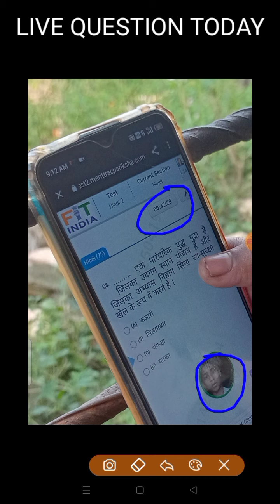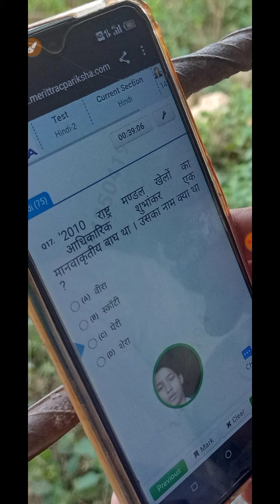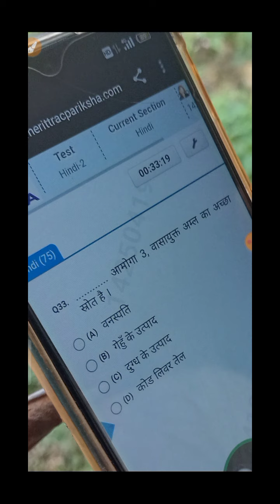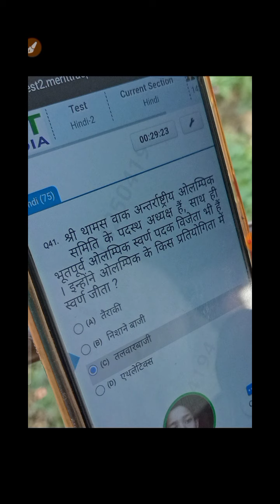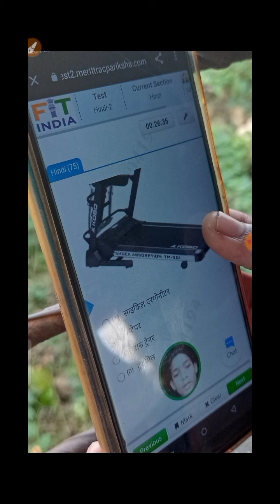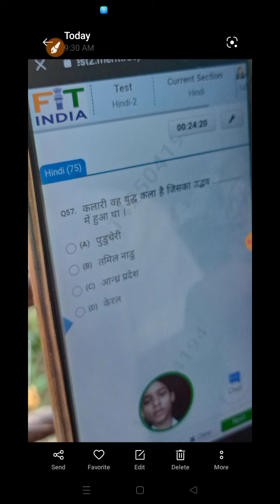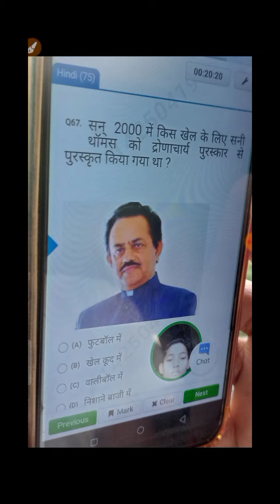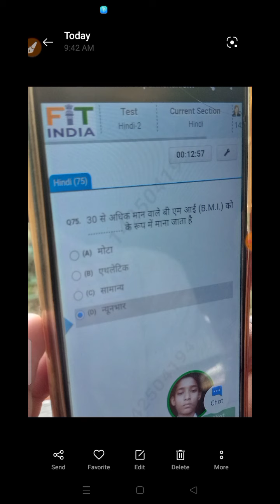fit india quiz final exam questions| Fit india quiz final /mock test live questions fit india live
Fit india quiz contest 2021